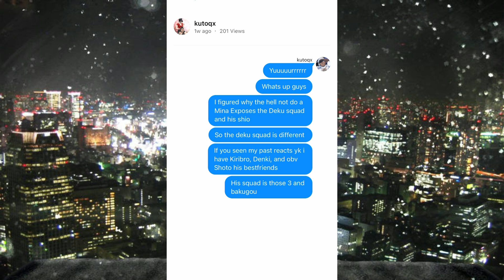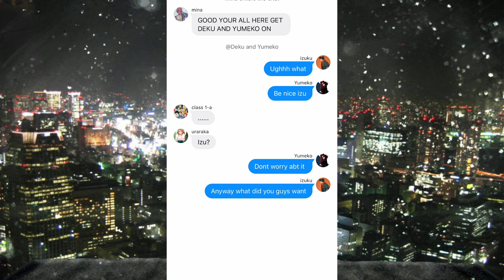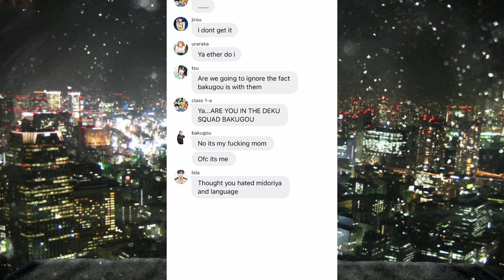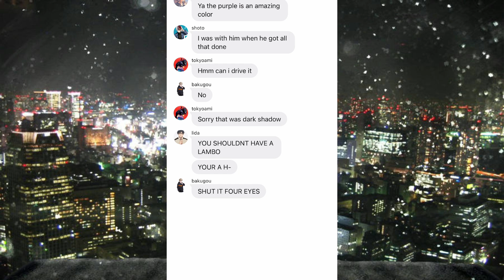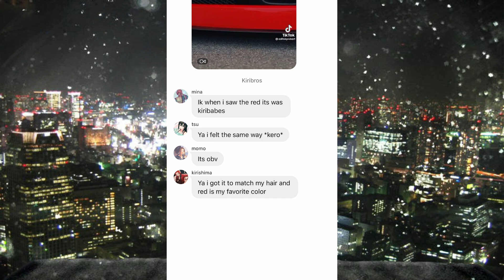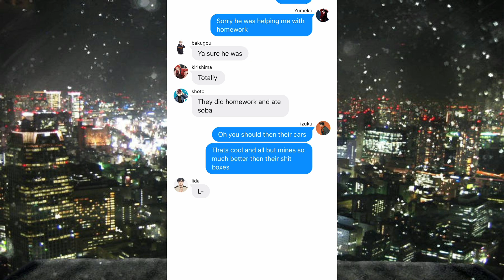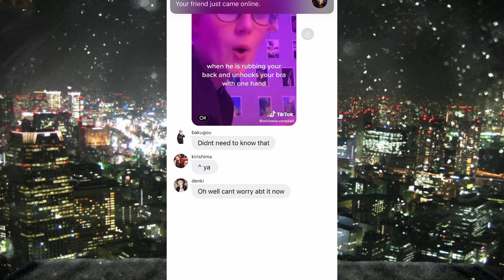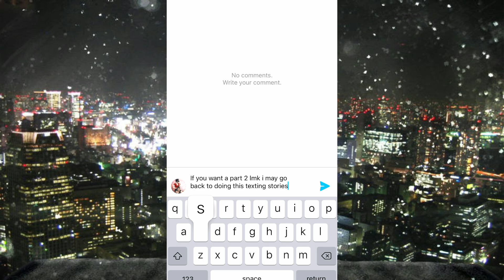BNHA/MHA~Texting Story~Mina Exposes Dekussquad~Ep 1~Izuku x ??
hello hope your enjoying my channel hope you keep supporting me